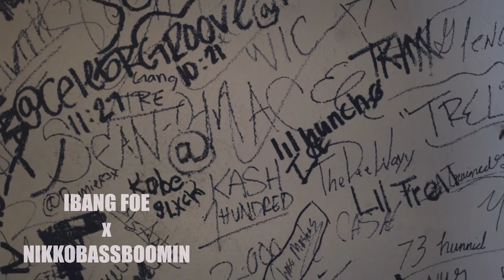iBang Foe x NikkoBassBoomin - Loner (D5300 Music Video)